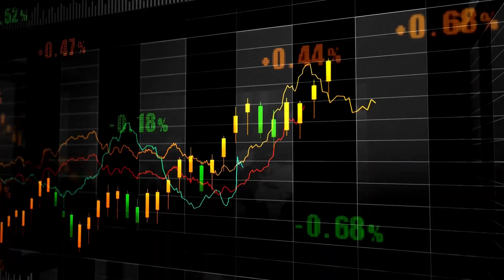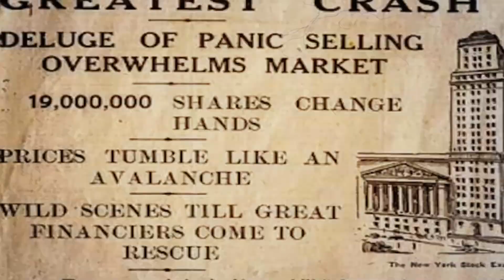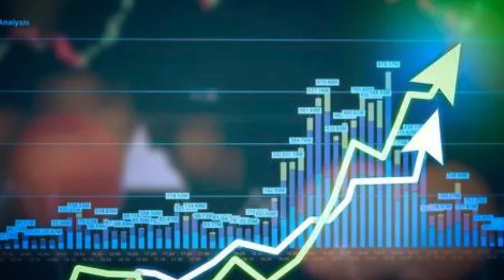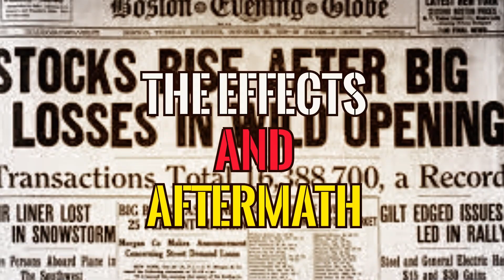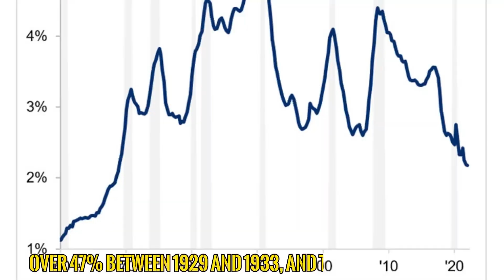The Greatest Stock Market Crash and its Impact on the Great Depression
In this video, we'll take a look at the great stock market crash of 1929, and how it led to the Great Depression.

We'll explore the causes of the stock market crash, and how it impacted the economy and everyday life. This video is a great resource for students studying economics, business, and history!

Welcome to History Geek! We are passionate about history and love sharing interesting and unusual stories with our viewers. Every week, we release new videos exploring a different topic in detail. From ancient civilizations to modern day events, there is something for everyone here.

We believe that by understanding the past, we can make better decisions in the present. That is why we take the time to research each topic thoroughly and present the information in an engaging way.

🕒 Timestamps
00:00 Intro
00:20 The Crash
02:04 But, What Led To The Crash?
03:21 The Effects And Aftermath